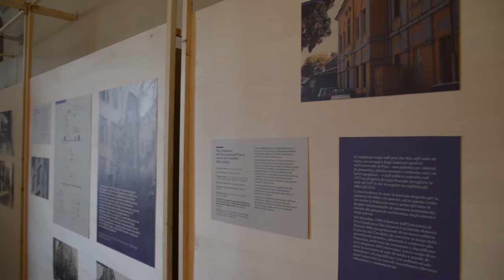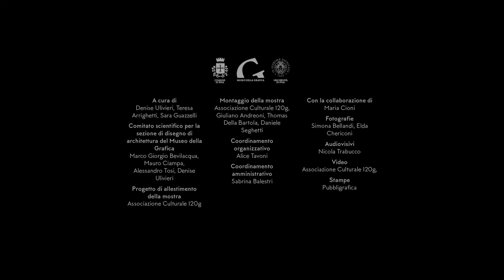Roberto Mariani architetto — la mostra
Video dell'allestimento della mostra sull'architetto Roberto Mariani, aperta dal 30 settembre al 30 novembre 2016 al Museo della Grafica di Pisa.
Allestimento e video a cura di 120g.